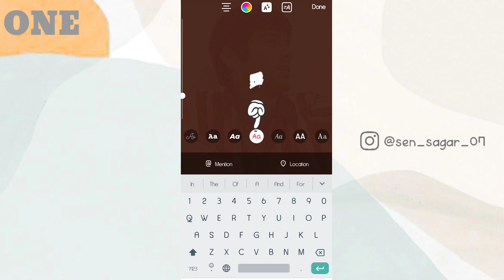Instagram Story Idea For New Post | Instagram Story Editing | creative Instagram Story | part 4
in this video, I'm showing  Credive Ihstagram Story ldeas.These are simple easy to follow step by step tutorials on how to crede aestheticaly pleasing stories, using the instagram app only
- if you enjoyed the video, don't forget to give tathumbs up.